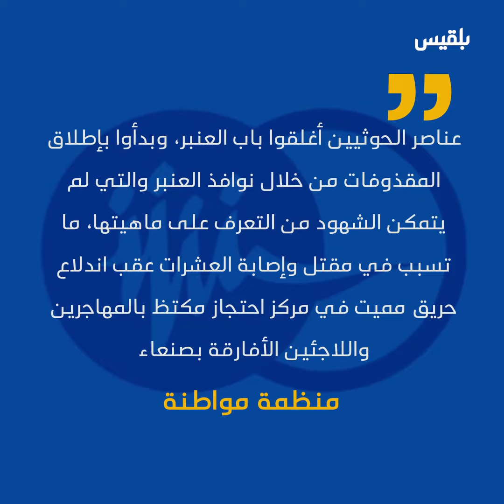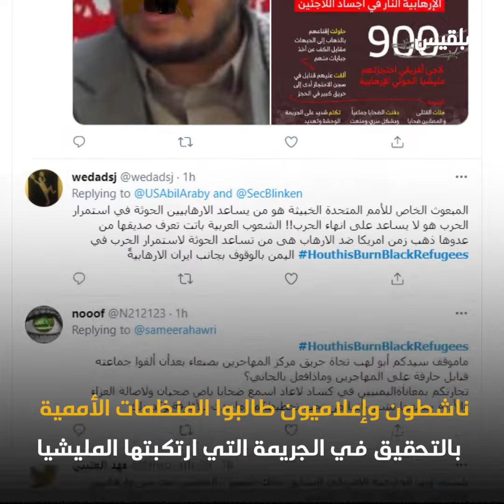مليشيا الحوثي تستبق التحقيق الدولي.. بدفن ضحايا ”محرقة المهاجرين“ في صنعاء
أقدمت مليشيا الحوثي على دفن ضحايا محرقة المهاجرين في صنعاء، قبل إجراء تحقيق دولي في الحادثة، في محاولة من المليشيا لطمس آثار الجريمة
وكانت مليشيا الحوثي أحرقت مركز مكتظ بالمهاجرين و اللاجئين في حوش مصلحة الهجرة والجوازات في صنعاء، ما تسبب في مقتل وإصابة المئات منهم.